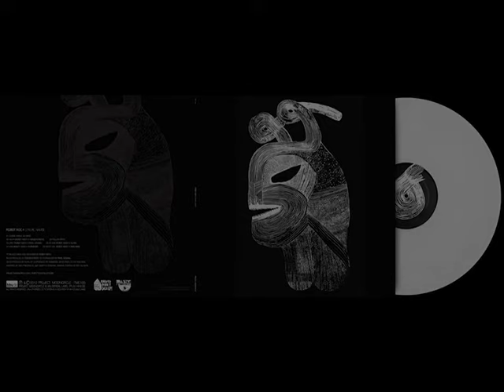Robot Koch ✗ Rain Dog "Never Will" (Cosmic Waves - Project: Mooncircle, 2012) via XLR8R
After last year`s critically acclaimed full length album 'The Other Side', Robot Koch is back with a new limited double white vinyl 10" LP on entitled 'Cosmic Waves'.

Instead of going the "usual route" by asking fellow artists to simply remix his music, Robot chose to send out half-finished tunes to his selection of musicians in order to have them finish and complete them in their very own way. To avoid the "name-dropping game" of asking the same intrenched names over and over again, he chose to collaborate with young and upcoming artists he personally favors and whose sound he really digs. For this reason the EP includes collaborations with Headshotboyz, Pavel Dovgal, Kuhn, Submerse and Rain Dog.

The EP also features 3 new solo songs by Robot Koch. 'Nano' and 'Follow Birds' have only been released digitally and will now come out on vinyl for the first time. The title track 'Cosmic Waves', is a new song in the vein of classic Koch tracks like 'Lights' ('The Other Side' 2011).

'Cosmic Waves' derives from the very old concept that everything and everyone is connected with and through an universal energy that comprises all that is. The music reflects a deep interest in anything spiritual and mythical but also concepts of outer- and inner-space and the balancing of new digital and futuristic influences with nature and ancient wisdom. Therefore, it represents the idea that every matter in this universe exists in this cosmic ocean of waves, constantly materializing and dematerializing. In the words of Bobby Friction of the BBC, Robot's music sounds like "artificial intelligence discovering religion".

While this EP is dedicated to the international scene of beat-makers and focuses on instrumental beats again, Robot Koch contiunes writing new material with vocalist John LaMonica (featured on 'The Other Side' as a vocalist on songs like 'Nitesky'). Robot and John are in the studio right now, working on a new project entitled 'Robots Don't Sleep', a bandproject that takes the songwriting and melody-focus of 'The Other Side' to a next level -- more info about this will be revealed soon.

Mastered by Sven Friederichs. Artwork by Fefe Talavera. A&R: Gordon Gieseking.

Release date: August 31st.

Released by: Project Mooncircle
Release/catalogue number: PMC105
Release date: Aug 31, 2012